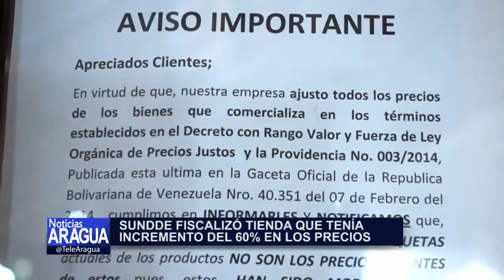Tienda Denin Maracay vendía productos con más del 60% de sobreprecio 04-07-14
Este viernes, representantes de la Superintendencia de Precios Justos en el estado Aragua, fiscalizaron el establecimiento comercial Denim, ubicado en un reconocido centro comercial de Maracay. Allí encontraron irregularidades como aumento de más de 60% en el margen de ganancia de la tienda.